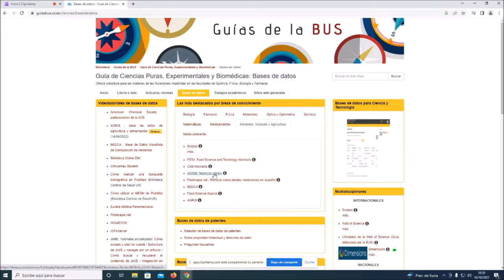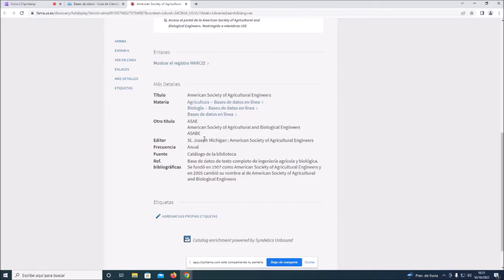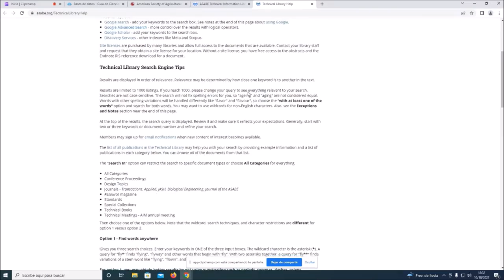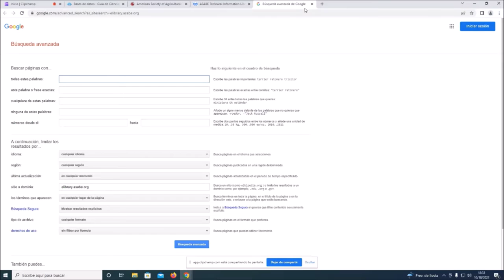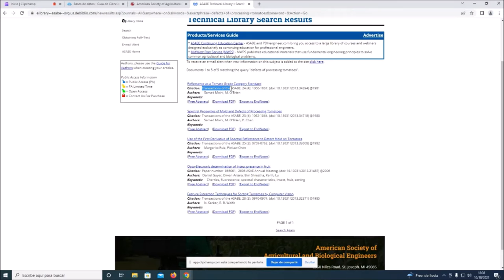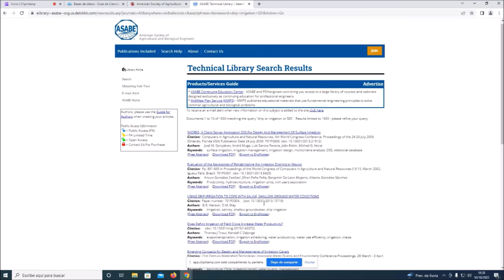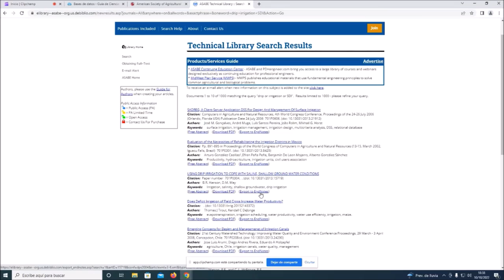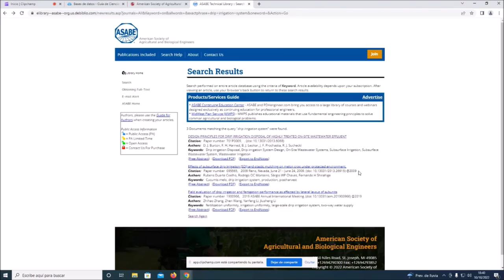ASABE Technical Library : tutorial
Aprende el uso de esta base de datos a texto completo suscrita por la BUS.
ASABE (American Society of Agricultural and Biological Engineers) - creada en 1907 como ASAE - es una organización cuyo objetivo es avanzar en la Ingeniería aplicada a la Agricultura, los Alimentos y los Sistemas Biológicos.
Desde esta fuente de información accederemos al Portal de ASABE y a sus distintas publicaciones como revistas, congresos, conferencias, normas, etc.
En conclusión, se trata de un recurso de información para documentarse en las áreas de Agricultura y Biología.

Contenido del tutorial: 1. Qué es ASABE y qué contiene. 2. Opciones de búsqueda y recuperación: Búsqueda básica, Browse Publications y Google Advanced Search.

Este tutorial ha sido grabado con Clipchamp y editado con Movie Maker clásico.